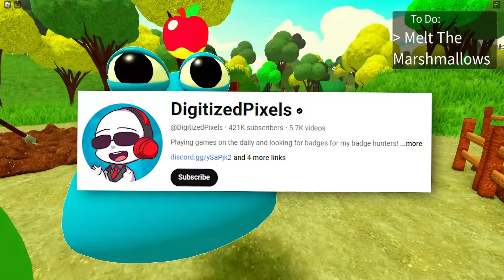We found NEW POU'S in Roblox!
We found NEW POU'S in Roblox! Bou's Chapter 3 is out and there are NEW Pou's! Can TeeVee save the Pou's on a camping trip gone wrong?! Watch to find out!

📺 This video is similar to Shuki, Cashblox, Nicoblox, Omzblox, Tyler and Snowi and Johnny!
TeeVee is rated E for Everyone, making funny Roblox content such as Roblox Challenges, Roblox Obby, Roblox Roleplay, Roblox But, Roblox animations and more!